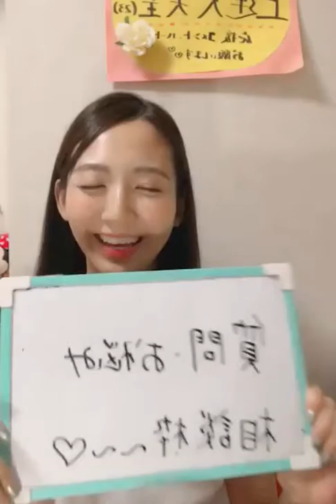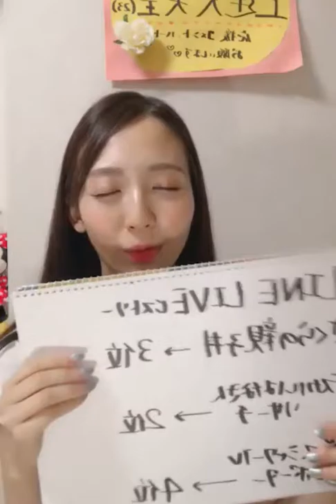A Good Day - Sachiko Yonekawa Vlogs